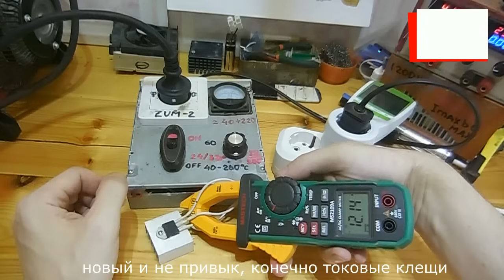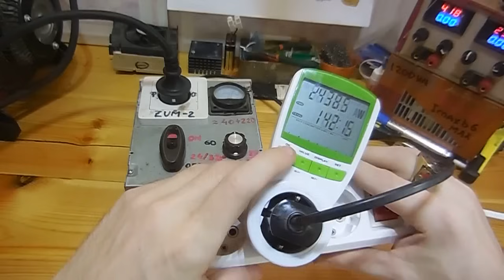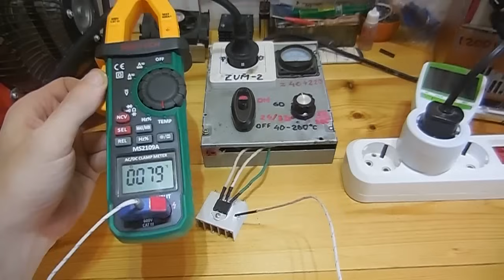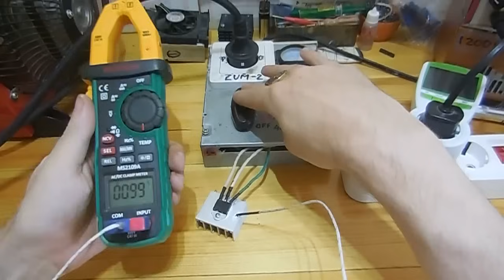🔴 Новый Диммер AC 220 В 4000 W регулятор напряжения 🆕 Испытания и Тест Регулятор мощности с Али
⚡️ Диммер 4 квт Экстремальный Тест своими руками и Испытания AC 4000 W регулятор мощности 220 V. Регулятор оборотов электродвигателя и температуры с помощью диммера (20В - 220В). Новый обзор AC Диммер 4 кВт 🔥 Сожгу - все как вы любите. Диммер прошел Провода нет. Раскрой и прочти все ▼▼▼ HAM нравится Electronics 2018
Регулятор мощности для тэна в самогонный аппарат хоть вы и не признаетесь. Использовать как регулятор оборотов для болгарки не советую.  Способен регулировать напряжение до 10 Вольт и выдержать 40 Ампер судя по датошит!
В этом видео вы своими глазами увидите, как я над ним поиздевался и погонял его в экстремальных токах без охлаждения. В итоге было мной доказано что данный модуль можно поставить в аппарат или сделать своими руками паяльную станцию. Я уже сделал, а Вы?
▶ Перегревается паяльник или термопистолет на все вам диммер даст ответ ◀
⚠️ Перед покупкой отключите плагины, особенно AliTools воруются проценты с cashback
Если будете собирать диммер на семистре сами заказать BTA41-600B за 25 ₽ лучшее предложение а если BTA100-800B
Если Вас заинтересовал такой модуль, то переходите на мой канал MaierMaier
➤ Просьба если ссылка оказалось не рабочей написать мне я немедленно исправлю.
следуй по ссылкам и запишитесь в наш кружок радиолюбителей электроники
Aliexpress HOT!!! Зацени товар из КИТАЯ
➤ Хозяин напиши что-то в комментарий и получи купон на электротовары и просто напиши
Поделись в соц. сетях с тысячами своих друзей я вам это не забуду
Circuit electrical amateur radio electronics
ham электроника dimmer простой регулятор напряжения